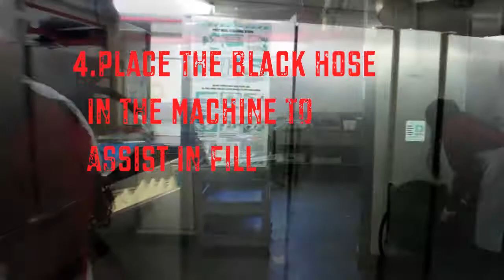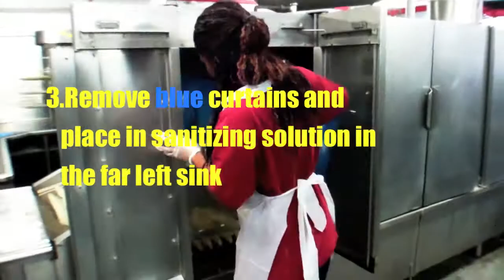DISHWASHING MACHINE SETUP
A TRAINING VIDEO FOR BYUH FOOD SERVICES: HOW TO SETUP AND SHUT DOWN THE DISHWASHING MACHINE.